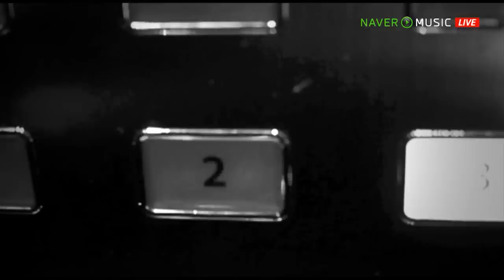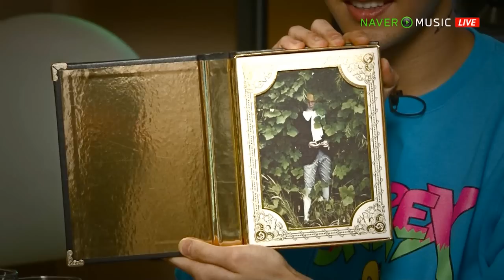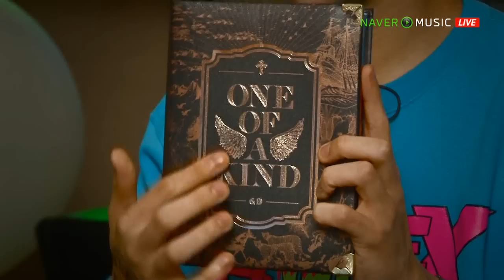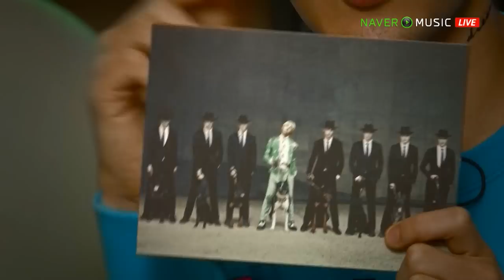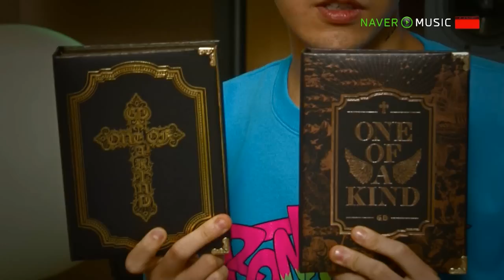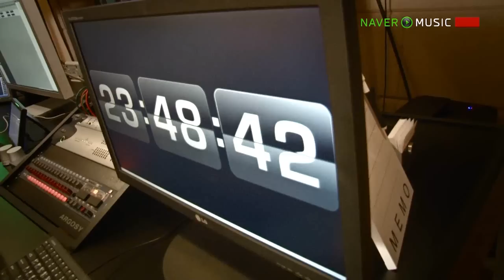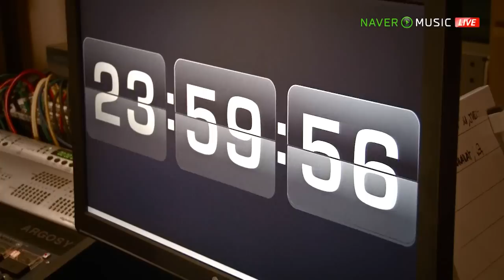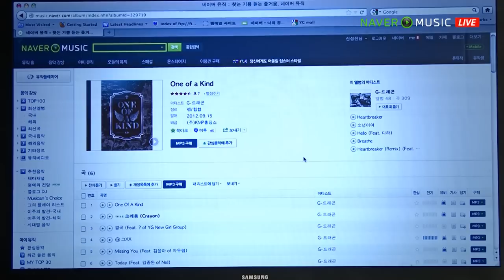G-DRAGON - 1st Mini Album COUNTDOWN LIVE (Rerun w/ Eng. subs)